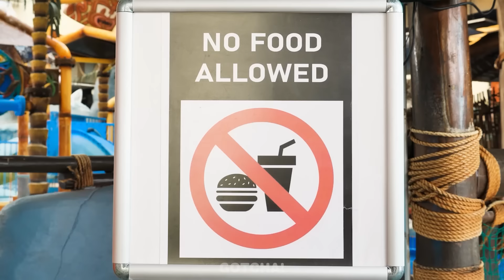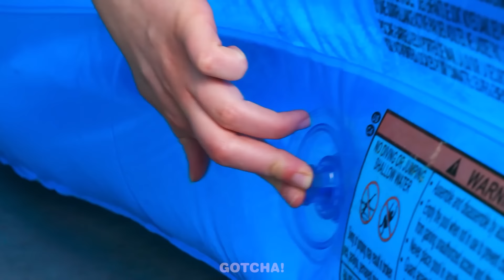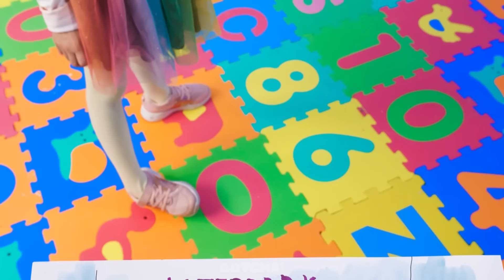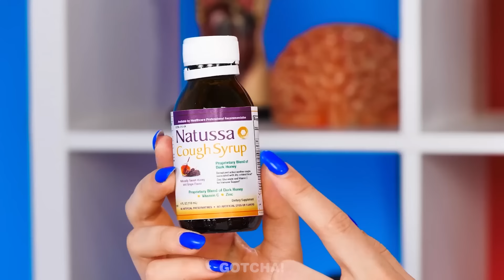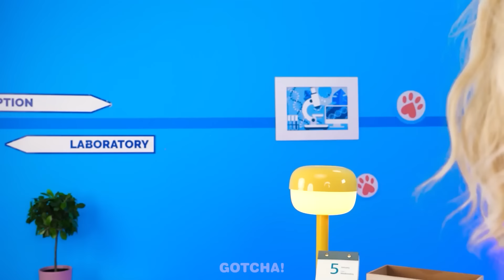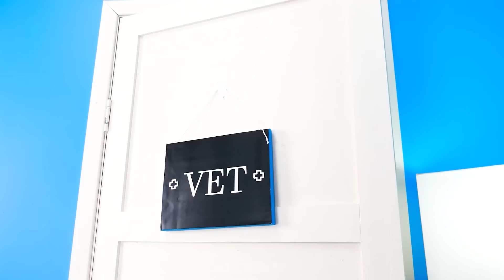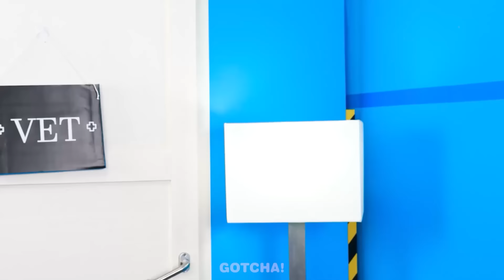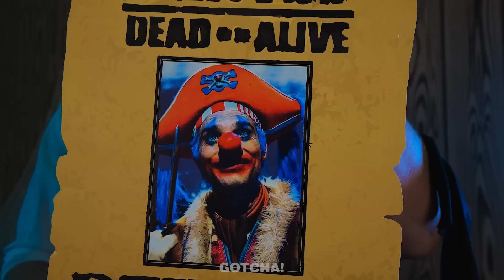Construiește un parc acvatic pentru surori cu gadgeturi | Trucuri tari și facute manual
Sora noastră mai mică și-a dorit atât de mult să meargă la parcul acvatic, încât am decis să-l construim acasă. Este un lucru bun că am pregătit în avans trucuri grozave și gadget-uri geniale, care ne-au ajutat în acest sens.

Dacă ți-a plăcut acest videoclip, s-ar putea să-ți placă și "Transformarea păpușilor facuta manual în închisoare! *Trucuriuri minunate pentru păpuși*"

Acest videoclip a fost realizat strict în scopuri de divertisment. Orice idei sau concepte prezentate în acest videoclip nu ar trebui încercate în viața reală. Producătorii și creatorii acestui videoclip nu își asumă nicio responsabilitate pentru eventualele daune sau pierderi rezultate din utilizarea conținutului din acest videoclip.
Toate numele de produse și companii prezentate în acest videoclip sunt mărci comerciale™ sau mărci înregistrate® ale deținătorilor lor respectivi. Utilizarea lor nu implică nicio aprobare din partea lor.

Spectatori sub 18 ani: Rețineți că este necesară permisiunea părinților sau a tutorelui legal pentru a accesa acest canal. Vă sfătuim cu amabilitate ca părinții sau tutorii legali să verifice Termenii și condițiile YouTube la împreună cu copiii lor. Multumim pentru înțelegere.